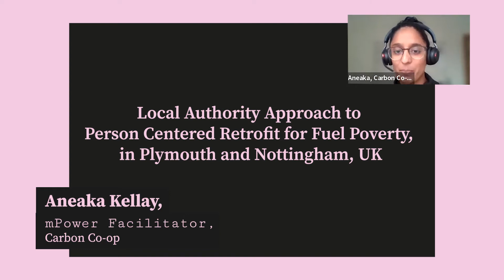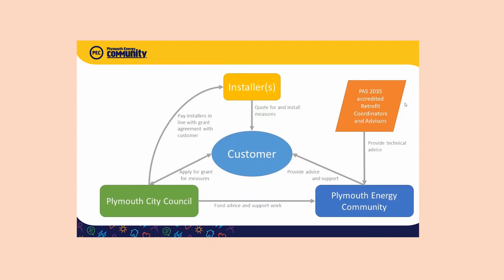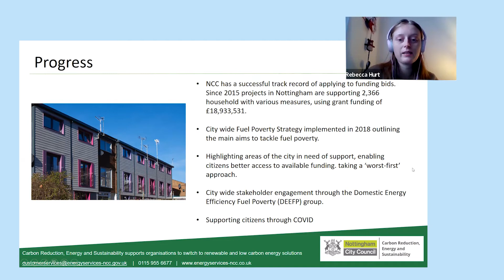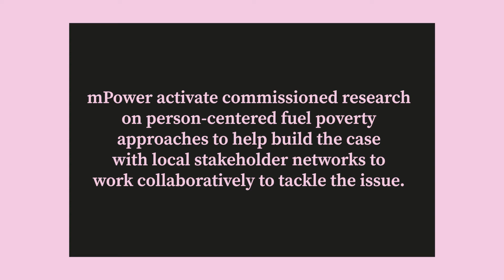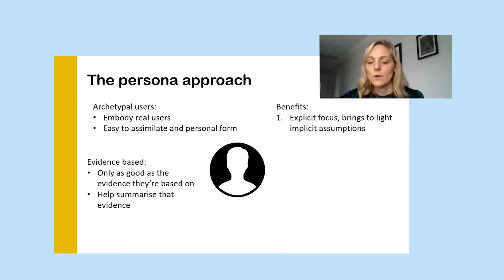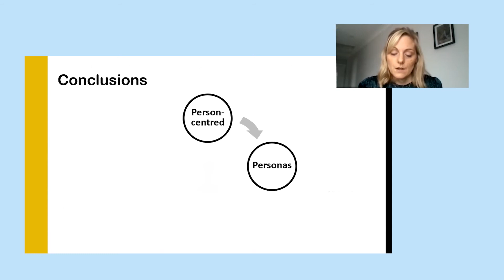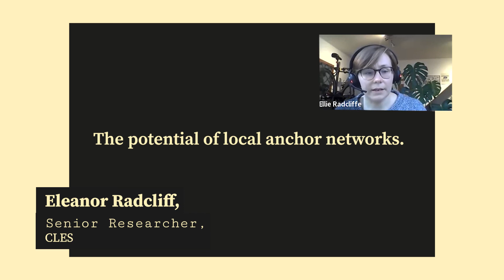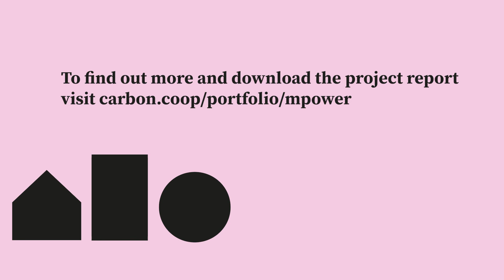Person-Centred Retrofit for Fuel Poverty - mPower Regional Learning Event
Carbon Co-op hosted a public webinar with the mPower activate group in December 2021 to find out more about their innovative work. Plymouth and Nottingham Council Officers Justin Bear and Rebecca Hurt were joined by researcher Dr Alice Jones on person-centred approaches, Eleanor Radcliffe from CLES on the potential of anchor networks, and Bruce Davis from Abundance on the potential of Community Municipal Investments.